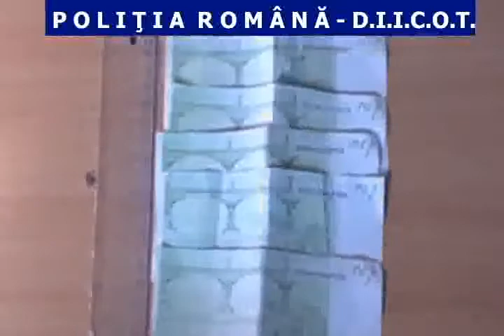captura droguri timisoara